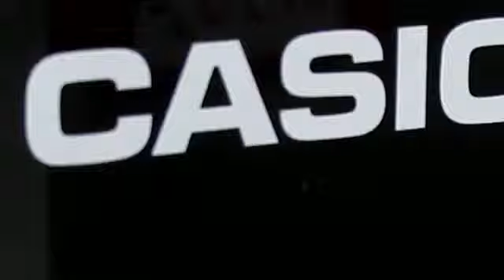TFT Technology Acrylic Virtual Presenter Casio